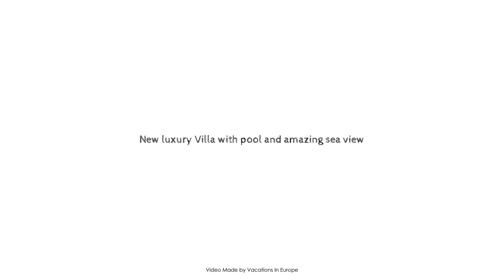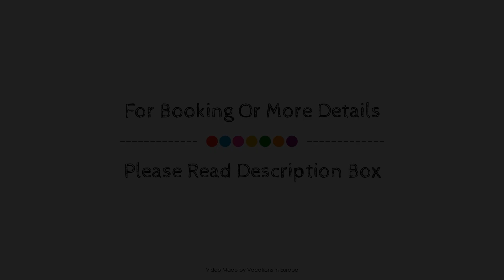New luxury Villa with pool and amazing sea view, Lefkada, Greece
Searching For
1. New luxury Villa with pool and amazing sea view - Lefkada
2. New luxury Villa with pool and amazing sea view - Lefkada Virtual Tour
3. New luxury Villa with pool and amazing sea view - Lefkada Rooms
4. New luxury Villa with pool and amazing sea view - Lefkada Amenities
5. New luxury Villa with pool and amazing sea view - Lefkada Videos
6. New luxury Villa with pool and amazing sea view - Lefkada Offers
7. New luxury Villa with pool and amazing sea view - Lefkada Deals
Audio Credit:
Track Title: Subway Dreams
Artist: Dan Henig